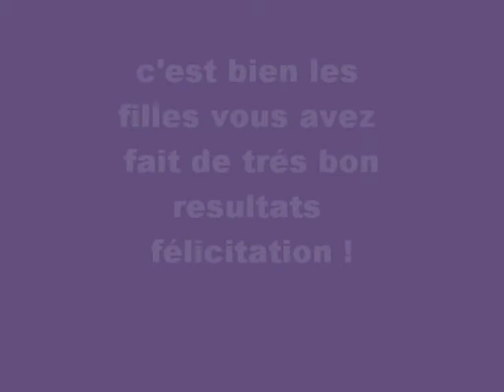Mon film (4)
zone individuel